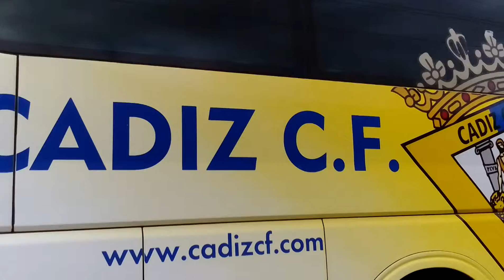Cadiz C.F autobús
Autobús del Cadiz C.F